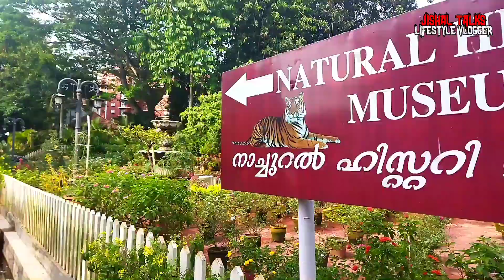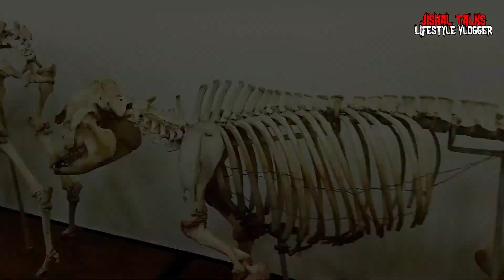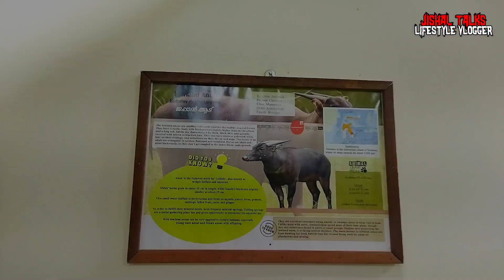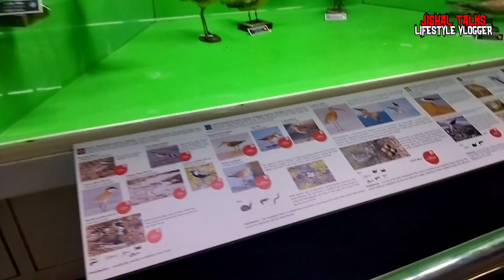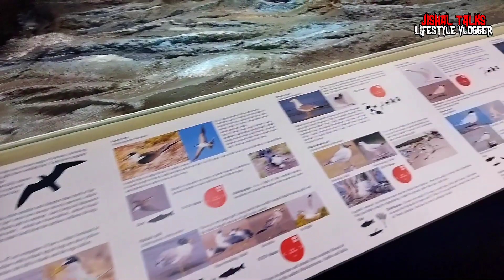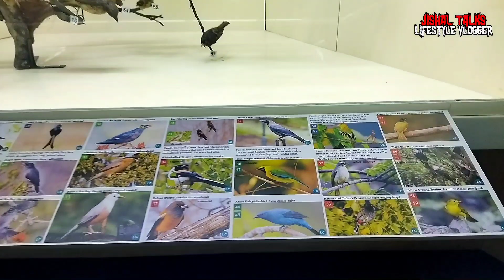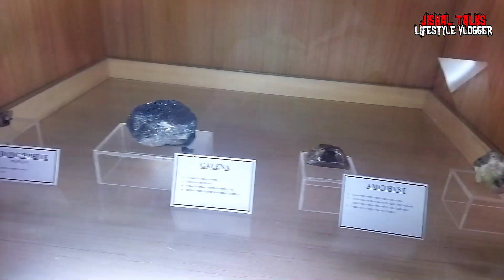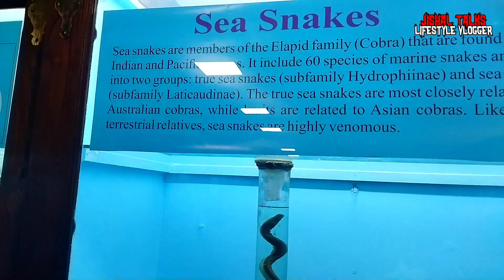🥰മ്യൂസിയത്ത് വരുന്നവർ ഇവിടെ കണ്ടില്ലെങ്കിൽ നഷ്ടം തന്നെ😍Natural History Museum Trivandrum🔥Museum Tvm🔥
ഭാരതത്തിലുള്ള അനേകം പ്രകൃതി ചരിത്ര പ്രദര്‍ശനാലയങ്ങളില്‍ സമഗ്രമായ ശേഖരങ്ങളുള്ള ഈ വിഭാഗം 1964 -ലാണ് സ്ഥാപിതമായത്. പലതരം വന്യമൃഗങ്ങളെ അവയുടെ സ്വാഭാവിക വാസസ്ഥലങ്ങളില്‍ പ്രത്യക്ഷമായി എടുത്തുകാണിക്കുന്ന രീതിയാണിത്. വിശാല ദൃശ്യ കാഴ്ചയില്‍ പണ്ട് ഒരുക്കിയവയെ കാണുമ്പോള്‍ വന്യജീവികളെ അവയുടെ യഥാസ്ഥാനത്തു നിലനിര്‍ത്തേണ്ട ആവശ്യകത നാം മനസ്സിലാക്കും. ഉറുമ്പുകള്‍ മുതല്‍ നീലത്തിമിംഗലംവരെയുള്ള ജന്തുലോകത്തെ ജീവികളെക്കുറിച്ചു എല്ലാ വിവരങ്ങളും സവിസ്തരം ഇവിടെ പ്രതിപാദിച്ചിരിക്കുന്നു.
ജന്തുശാസ്ത്രവും ജീവശാസ്ത്രവിഷയങ്ങളും പഠിക്കുന്നവര്‍ക്ക് ആരായുവാന്‍ സഹായകമാണ് ഈ പ്രദര്‍ശനാലയം. ഇവിടെ പ്രദര്‍ശനത്തിലുള്ള പക്ഷിശാസ്ത്ര സംബന്ധിയായ വസ്തുക്കള്‍ വിസ്മയിപ്പിക്കുന്നവയാണ്. പക്ഷികളെക്കുറിച്ചുള്ള പഠന ഗവേഷണങ്ങള്‍ക്ക് അതുല്യ സംഭാവനകളാണ് അവ നല്‍കുന്നത്. പ്രശസ്ത പക്ഷി നിരീക്ഷകനായ ഡോക്ടര്‍ സലീം അലി തിരുവിതാംകൂര്‍ പക്ഷികളെ കുറിച്ച് പഠനങ്ങള്‍ നടത്തിയിരുന്നു.
അദ്ദേഹത്തിന്‍റെ അമൂല്യ ശേഖരങ്ങളും പ്രദര്‍ശനത്തിലുണ്ട്. ജീവജാലങ്ങളെ അവയുടെ ആവാസവ്യവസ്ഥയില്‍തന്നെ കാണുന്നത് ആകര്‍ഷണംതന്നെയാണ്. പ്രദര്‍ശനാലയത്തില്‍ പ്രവേശിക്കുമ്പോള്‍ ഇരുപതുദശലക്ഷം വര്‍ഷം പഴക്കമുള്ള ശീലീഭൂതമായിത്തീര്‍ന്ന തടിയുടെ അവശിഷ്ടം കാണുവാന്‍ മറക്കരുത്.
പ്രദര്‍ശന വസ്തുക്കളുടെ ക്രമീകരണം
ഒന്നാം നില
പ്രവേശന കവാടം:: അലങ്കാരപ്പണിയുള്ള കവാടഫലകം തന്നെയാണ് ആദ്യാകര്‍ഷണം. പരമ്പരാഗതമായ നമ്മുടെ മരപ്പണിക്ക് മികച്ച ഉദാഹരണം അകത്ത് പ്രവേശിച്ചാല്‍ വലതു ഭാഗത്തു മുന്നില്‍ വലിയ പല്ലുകളുള്ള തിമിംഗലത്തിന്‍റെ മാതൃകയും ഇടതു വശം രണ്ടു കാണ്ടാമൃഗങ്ങളെയും കാണാം. സ്റ്റഫ് ചെയ്തു കാണ്ടാമൃഗങ്ങള്‍ പുനര്‍സൃഷ്ടിച്ച കാസിരംഗയുടെ പശ്ചാത്തലത്തിലാണ് നിലയുറപ്പിച്ചിരുന്നത്. ഈ കാണ്ടാമൃഗങ്ങള്‍ ഏറെ ജനശ്രദ്ധ പിടിച്ചുപറ്റിയവയാണ്.
പറവകളുടെ പ്രദര്‍ശനസ്ഥലം: അതിവിസ്തൃതമായ പറവകളുടെ ഈ പ്രദര്‍ശനസ്ഥലത്തില്‍ പ്രാദേശികമായി കാണപ്പെടുന്ന പക്ഷികളുടെ ശേഖരം വിശാലമായ പതിനഞ്ചോളം ചിത്രശാലാശ്രേണിയില്‍ കണ്ടാസ്വദിക്കാം. സംസ്ഥാനത്തിന്‍റെ വിവിധ ഭാഗങ്ങളില്‍ നിന്നുമുള്ള പറവകളെ ഇനംതിരിച്ചു ക്രമാനുഗതമായി അവയുടെ പുനഃസൃഷ്ടിച്ച പശ്ചാത്തലത്തില്‍ ഒരുക്കിയിരിക്കുന്നു. ആദ്യത്തെ മൂന്നു ശാലകളില്‍ കുരുവിപക്ഷികള്‍, തൂക്കണം കുരുവികള്‍, മഞ്ഞക്കിളി, അടക്കാകുരുവി, നാരാണ പക്ഷി, വാനമ്പാടി, കാക്ക എന്നീ ചേക്കേറുന്ന പക്ഷികളുടെയും; മരംകൊത്തി, പുഴുക്കൊത്തി, തടിച്ച കൊക്കിനു താഴെ കുടുമിയുള്ള ബര്‍ബെറ് എന്നിവക്കു സമീപം വേഴാമ്പലുകള്‍ക്ക് പ്രത്യേകമായി സ്ഥാനം നല്‍കിയിരിക്കുന്നു. അനുയോജ്യമായ പശ്ചാത്തലം സൃഷ്ടിച്ചുകൊണ്ടാണ് അവതരണം. രാത്രിഞ്ചരനായ നിലകൂളന്‍, പൊന്‍മാന്‍, മരംകൊത്തി വര്‍ഗത്തില്‍പ്പെട്ട സ്വിഫ്റ്റ് എന്നിവയുടെ ഗണത്തില്‍പ്പെട്ട പക്ഷികളും; മൂങ്ങ, കുയില്‍, പ്രാവ്, തത്ത എന്നീ പക്ഷികളുടെ വിവിധ ഇനങ്ങളും; ഉള്ളാന്‍ കുരുവി, ഓറഞ്ചു നിറത്തിലുള്ള കൊക്കുള്ള ഒയ്സ്റ്റെര്‍ക്യാച്ചര്‍, കാട്ടുകോഴി, ചെറുമണല്‍ക്കോഴി, കടല്‍കാക്ക എന്നിവയും; പരുന്ത്, കഴുകന്‍, ഗരുഡന്‍, പ്രാപ്പിടിയന്‍, മീന്‍കൊത്തിപ്പക്ഷി എന്നീ ഇരപിടിയന്മാരും; ചതുപ്പുകളില്‍ കാണുന്ന ചെമ്പന്മുള്ളന്‍ കോഴി, കാട്ടുകോഴി, ഫോരിക്കണുകള്‍, നീലക്കോഴി, കാടപ്പക്ഷി, മരുകൊക്ക്, നെല്ലിക്കോഴി, എന്നിവയും; കണ്ടുകഴിഞ്ഞാല്‍, തലസ്ഥാനത്തിലും പരിസരപ്രദേശങ്ങളിലും കാണപ്പെടുന്ന പക്ഷികളുടെ പ്രത്യേക ശ്രേണി ഒരുക്കിയിട്ടുണ്ട്. ബലിക്കാക്ക, കൊക്ക്, മൂങ്ങാക്കോഴി, പെരുമുണ്ടി, മഞ്ഞക്കിളി, .അടക്കക്കുരുവി. കുലുങ്ങിനടക്കുന്ന വെഡിങ് ബേര്‍ഡ്, ബൂബികള്‍, ഞാറപ്പക്ഷി, കിന്നരി നീര്‍ക്കാക്ക, ചേരക്കോഴി, പെരുഞാറ, ചെമ്പന്‍ അരിവാള്‍ കൊക്കന്‍, ചട്ടുകകൊക്കന്‍, മുള്ളന്‍, തുടങ്ങിയവയാണ് പ്രധാനപ്പെട്ട ഇനങ്ങള്‍.
അസ്ഥികൂട പ്രദര്‍ശനാലയം: ആന, മലമ്പോത്ത്, മ്ലാവ്, മലയന്‍ ടാപ്പിര്‍, കാട്ടുകഴുത, ഒട്ടകപക്ഷി, എമു എന്നിവയുടെ അസ്ഥിപഞ്ജരങ്ങളാണ് അടുത്ത പ്രദര്‍ശനാലയത്തില്‍ ഉള്ളത്. ഇവയില്‍ വിശിഷ്ടമായതു നീലത്തിമിംഗലത്തിന്‍റെ ഭീമാകാരമായ കീഴ്ത്താടി അസ്ഥിബന്ധങ്ങളാണ്. വാലില്ലാക്കുരങ്ങിന്‍റെയും മനുഷ്യന്‍റെയും അസ്ഥികൂടം പ്രദര്‍ശിപ്പിച്ചിരിക്കുന്നു. അസ്ഥിവ്യൂഹഘടനകള്‍ തമ്മിലുള്ള താരതമ്യപഠനം അവക്കുള്ള ഏകീകൃത ഘടകങ്ങള്‍ മനസ്സിലാക്കാന്‍ ഉപകരിക്കും. ദന്തനിര്‍മിതമായ മനുഷ്യന്‍റെ അസ്ഥികൂടം സന്ദര്‍ശകരില്‍ താല്‍പ്പര്യം ഉണര്‍ത്തും.
ഒന്നാം നില
സസ്തനികളുടെ പ്രദര്‍ശനശാല: ഇന്ത്യ, ആഫ്രിക്ക, ദക്ഷിണ അമേരിക്ക എന്നീ രാജ്യങ്ങളിലെ വൈവിധ്യമാര്‍ന്ന വര്‍ഗങ്ങളുടെ ശേഖരങ്ങളാല്‍ സമ്പന്നമാണ് ഈ പ്രദര്‍ശനാലയം. അവ കൂടുതല്‍ ആകര്‍ഷണവും വിദ്യാദായകവുമാക്കുന്നതിനായി കടുവ, പുള്ളിപ്പുലി, മനുഷ്യക്കുരങ്ങു എന്നീ ജീവികളുടെ ജീവന്‍തുടിക്കുന്ന സ്വാഭാവിക വാസസ്ഥലങ്ങളില്‍ സജ്ജീകരിച്ചിരിക്കുന്നു. കശേരുക്കളുടെയും അകശേരുക്കളുടെയും സമ്മിശ്ര ശേഖരങ്ങള്‍.